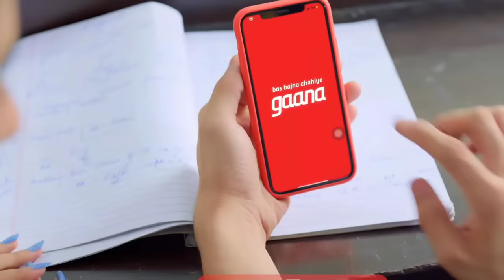Teri Meri Gallan Hogi Mashhur | College Life Love Story | Raataan Lambiyan | Song Kithe Chaliye Tu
Teri Meri Gallan Hogi Mashhur | College Life Love Story | Raataan Lambiyan | Song Kithe Chaliye TuTeri Meri Gallan Hogi Mashhur | College Life Love Story | New Hindi Song
Raataan Lambiyan Lambiya | Kithe Chaliye Tu Kithe Chaliye | New Songs
Hindi Love Story | Love Feeling | Teri Meri Gallan Hogi Mashhur Song

New Hit Hindi Songs | Love Story Song | New Love story | Love Songs
Latest Hindi Hit Songs | 2021 Viral Songs | College Life Love story song
Jubin Nautiyal - Raataan Lambiyan | Teri Meri Gallan | Kithe Chaliye

Song :- Raataan Lambiyan (Kithe Chaliye Tu Kithe Chaliye)

teri meri gallan hogi mashhur kithe chaliye tu raatan lambiyan